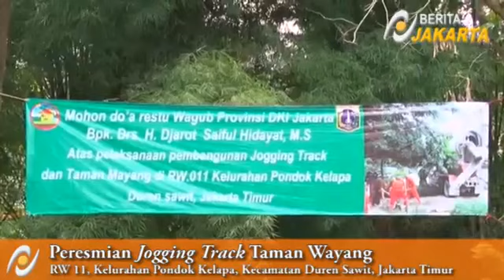Berita Terbaru Hari Ini 8 Februari 2016 - Djarot Saiful Resmikan Joging Track di Taman Mayang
Berita Terbaru Hari Ini 8 Februari 2016
Djarot Saiful Resmikan Joging Track di Taman Mayang